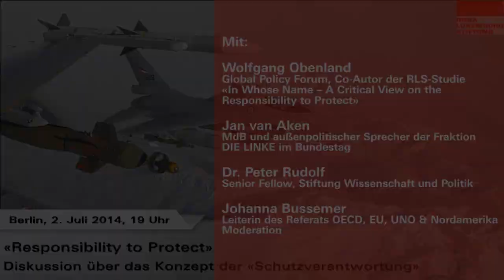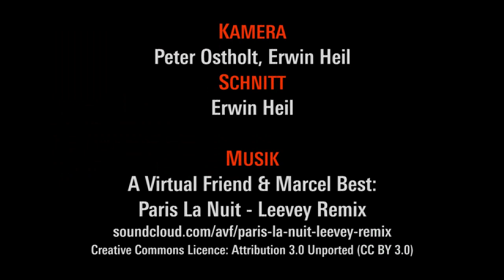«Responsibility to Protect»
Das Konzept «Schutzverantwortung»: Wirkungsvolles Instrument zur Bekämpfung humanitärer Krisen oder Gefahr für den internationalen Frieden?
Livestream-Mitschnitt, Berlin, 2.7.2014.
Mit:
- Wolfgang Obenland (Global Policy Forum, Co-Autor der Studie «In Whose Name -- A Critical View on the Responsibility to Protect»),
- Jan van Aken (MdB und außenpolitischer Sprecher der Fraktion DIE LINKE im Bundestag),
- Dr. Peter Rudolf (Senior Fellow, Stiftung Wissenschaft und Politik),
- Johanna Bussemer (Leiterin des Referats OECD, EU, UNO & Nordamerika, Moderation)